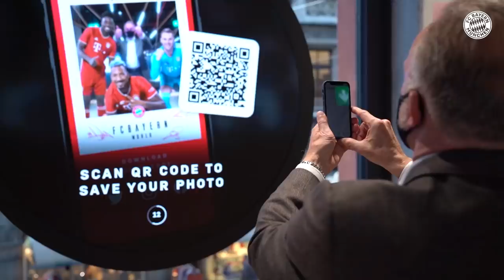Welcome to the FC Bayern World!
FC Bayern opened the FC Bayern World right in the heart of Munich. On an area of 3,500 m² on seven floors just next to the Marienplatz you can find, amongst others, a Flagship Store, two restaurants, a hotel, and a lounge. Karl-Heinz Rummenigge, Herbert Hainer, and Jörg Wacker are fascinated.